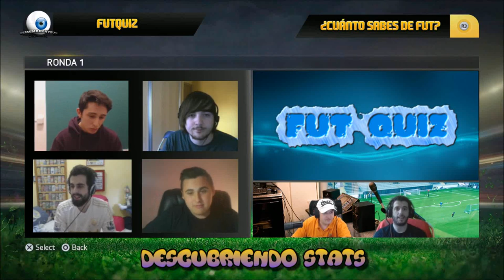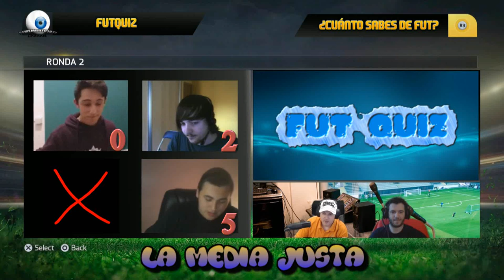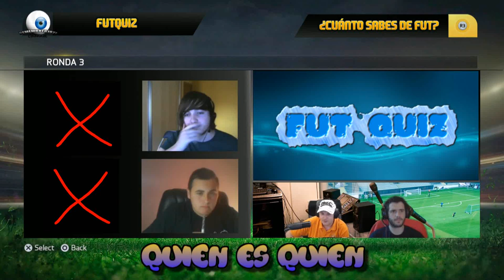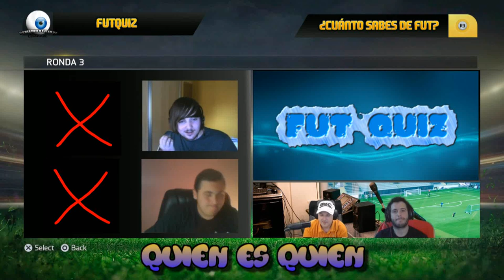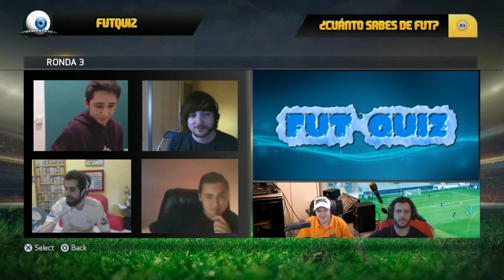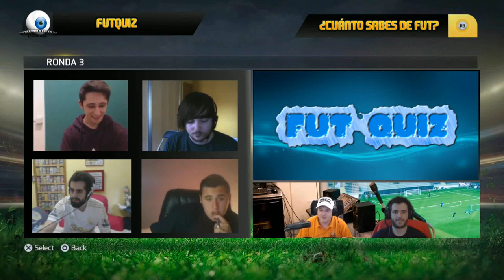FIFA 15 - FUT QUIZ Ep#2 ¿CUANTO SABES DE ULTIMATE TEAM?